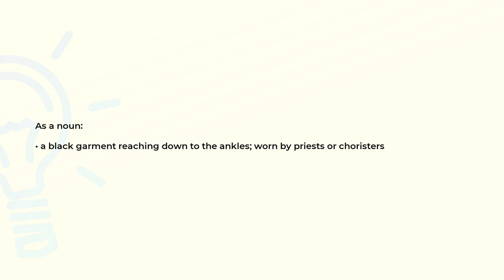What is the meaning of the word CASSOCK?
Definition and spelling of the word CASSOCK.

(00:00) Intro
(00:07) As a noun
(00:18) Spelling

As a noun (00:07):
• a black garment reaching down to the ankles; worn by priests or choristers